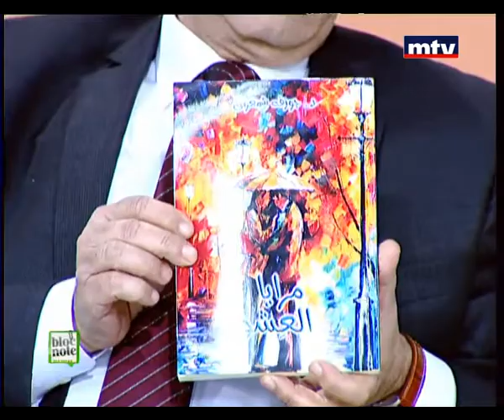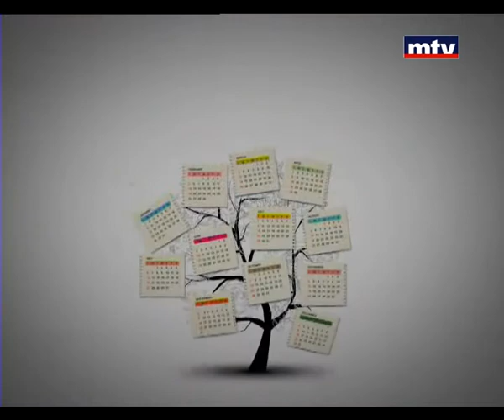Bloc Note - Dr.Joseph Chamoun - 26/03/2014